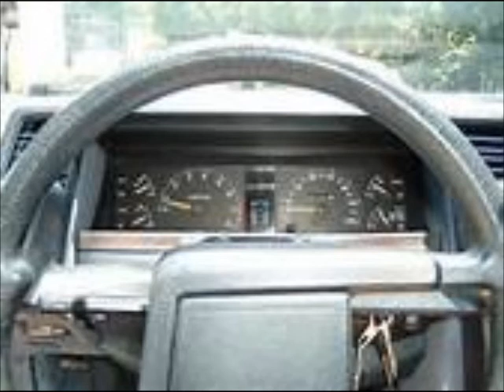Elite Tactics to Get Women